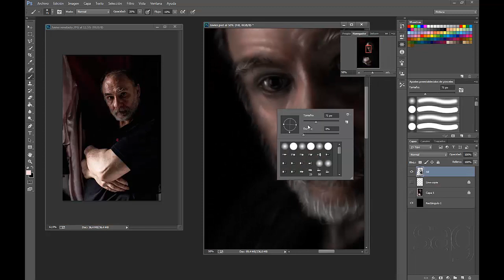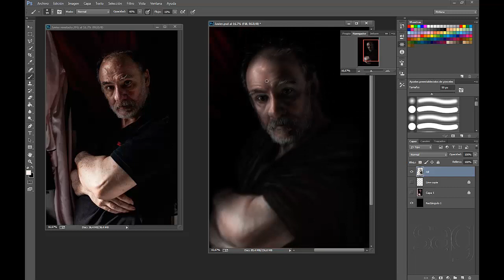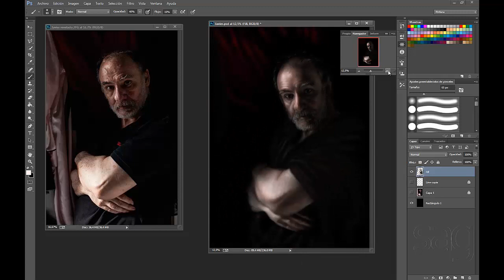Digital painting process (mute) Part 3 Final